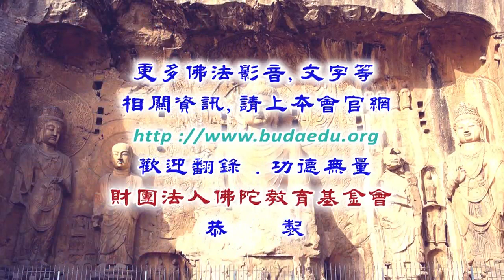大方廣圓覺修多羅了義經--第010集/鄭石岩居士主講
大方廣圓覺修多羅了義經 (已圓滿-共20集)
佛學講座/居士宣講/般若/
主講者：鄭石岩居士
啟講日期：2020年10月30日
演講地點：本會三樓講堂

主講者簡介：鄭石岩居士，係政治大學教育學碩士、美國俄亥俄州立大學研究員，在中學與大學任教多年，曾任教育部訓育委員會常務委員，負責學校輔導與訓導事務，現已退休。從事心理諮詢與教學研究三十餘年，獲頒教育部輔導工作優良貢獻獎。鄭石岩居士從小(約七歲)即信仰佛教、學習佛法，對禪宗、唯識有相當的研究和修持。由於家境貧寒，高中時半工半讀完成學業，務農做工經商，人生閱歷豐富，是融合心理學、教育學與禪佛學於日常生活應用的倡言人。目前研究與旅行是他的學習方式，寫作與演講是他的工作，助人與講經則是他的行持。